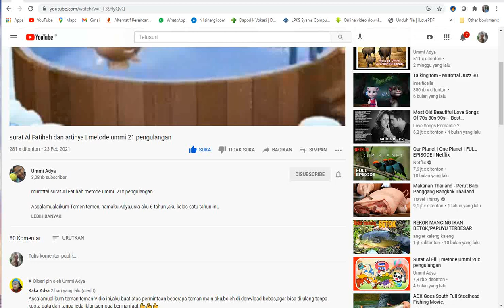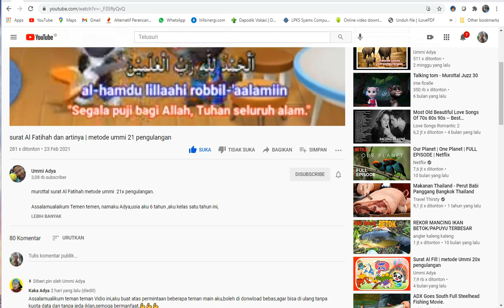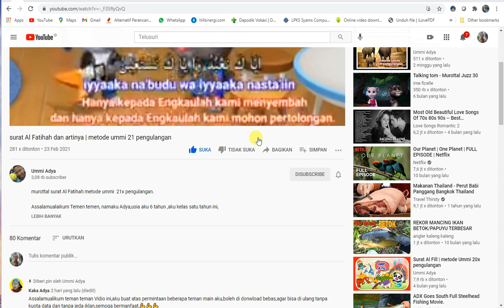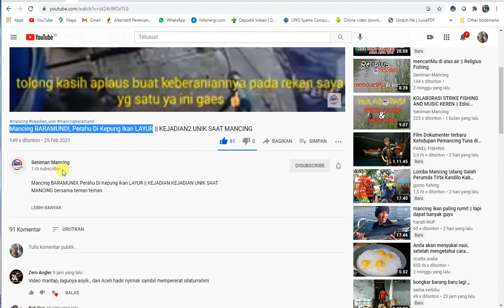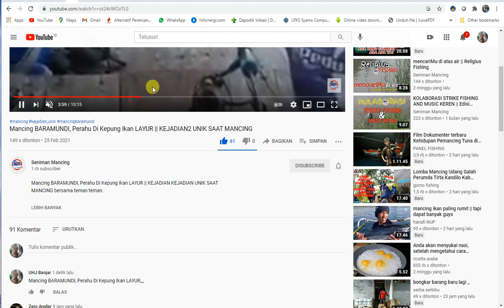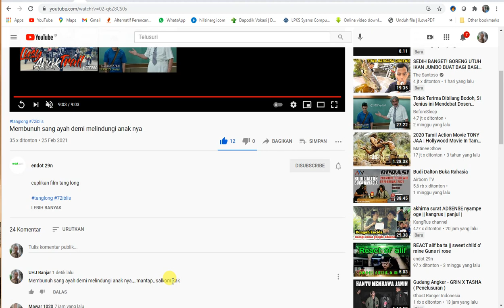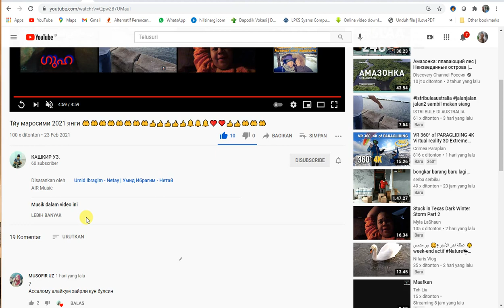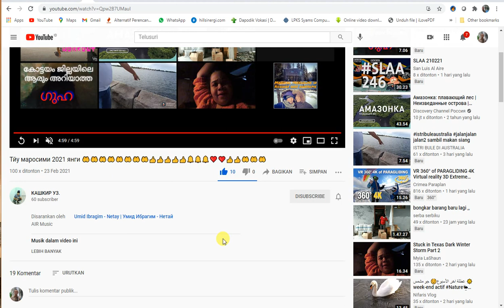Cara Mendapatkan Banyak Subscriber YouTube,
Adapun topik video saya kali ini adalah:
Cara Mendapatkan Banyak Subscriber YouTube - Cara Pilih Target yang Subsribenya Pasti Permanen Saja Cara Mendapatkan Banyak Subscriber YouTube,
Semoga juga bermanfaat bagai teman sesama pemula.
Semoga ini menjadi lahan silaturahmi kita dengan segala berkahNya:
Cara Pilih Target  Teman baru yang Subsribenya  Pasti Permanen Saja,
Menentukan calon teman baru yang Subsribenya  Pasti Permanen,
Cara Pilih Target yang Subsribenya  Pasti Permanen Saja,
Cara Mencarai Kawan Baru yang Subsribenya  Pasti Permanen,
Cara Berbagi Pengalaman Yang bermanfaat,
Mendapatkan Subsriber dengan Efektif,
Pembelajaran Teknologi,
Unboxing,
silaturahmi,
Hiburan yang mendidik,
Kreasi,
Hoby, Penelusuran,
Elektronika, Teknologi,